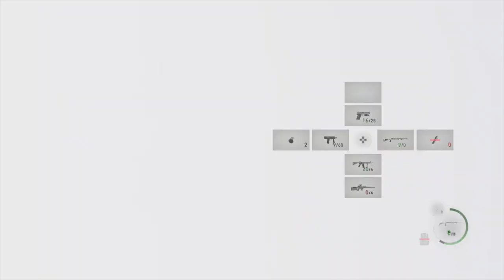Resident Evil 4 Remake Gameplay